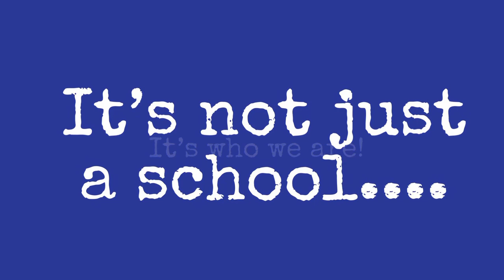Brilliant High School - I Am Brilliant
Homecoming 2021 at Brilliant High School. Who are we? We are BRILLIANT!